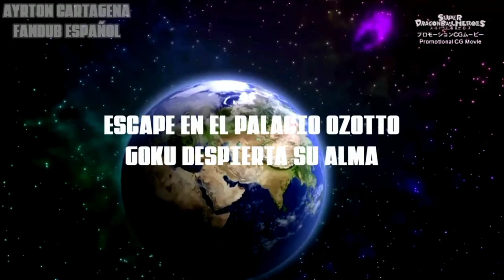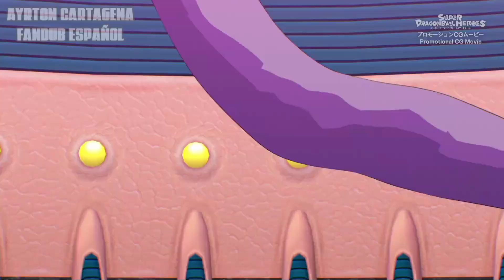Super Dagron Ball Heroes Capitulo 55 Español Latino Completo | Fandub Español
cover @Maximiliano1342

musica de @julitofandubs

resubo el video por que me equivoque de decir donde deci la traccion pero este capitulo ya es mejorado